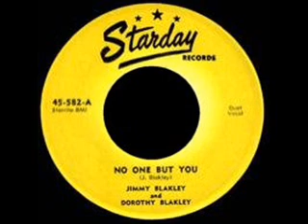Jimmy & Dorothy Blakley - No One But You (1956)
Starday Custom 582 Aug 56. Jimmy and Dorothy Blakely were a husband-wife act that were making Western music for several years in the 1950s. Jimmy and Dorothy got their start on radio station KLPR in Oklahoma City, Oklahoma and later worked on several other stations before moving to Roswell, New Mexico.

Around 1956, they were playing in the Montana, North Dakota, Oklahoma, Texas and New Mexico areas.

In 1956, they had just signed with the Starday record company and their first releases included:

Take My Heart b/w You Left Me With The Blues
Ping Pong b/w Sorry For You

Jimmy played steel guitar for their group, while his wife played the piano. They were playing nightly over at Scotty's Club in Roswell, New Mexico. They had their own radio show over KSWS in Roswell for over three years, too. In addition, they had a weekly televsion program over KSWS-TV that aired on Thursday.